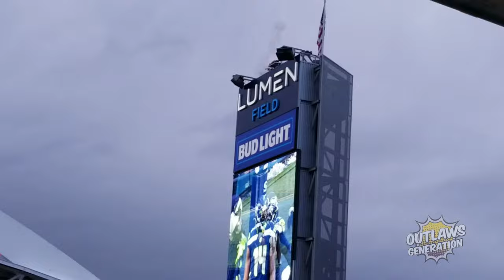Outlaw's Football Game Vlog 2021 season ft. Montana B, Nick & Greg @ Elysian Hawkitect Beer review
MDA87
Mike Hammes
Hammond22
Pom Corn

2. Comment on my videos

Official Outlaws

1. Backwashed Milk
2. Jake Krebs
3. David Link
4. Carnival
5. MDA87
6. Dragonslayer
7. Cece Ruben
8. Miles Pires
9. NOK Spot
10. Rodimus Prime
11. Freddie Foodie King
12. Bliss Catharthey
13. Jerry Petersen
14. Fox56912
15. Ben Fischer
16. Mathew Rudd
17. TrevCoreShow
18. Folkenaut
19. Slendering HD Show
20. Cardshuffler935
21. Tacos and Gold Chainz
22. Monte Freeman
23. I'll Be There JK
24. Eric LDC
25. Blake Raynor
26. SweatpantsJoeEats
27. Dino Bot
28. Toitle Time
29. Ms. Acosta
30. Owl
31. TheMissingLink
32. Brent Lyons
33.The Dayton LIVE Show
34. Savage Wolf 180
35. Skank Hunt 42
36. Elizabeth Rickard
37. Superplexer
38. Prankster Reloaded
39. Gary 200
40. Lucas Mcquillan (RIP)
41. Nubs Parrot
42. Hammond22
43. Luke C.
44. Simple Jack
45. K-Hill 145
46. James Joyce
47. Matthew May
48. Little Jimmy
49. Bully
50. Montana B
51. Boogie Jules
52. Solstice
53. Don Knotts
54. Blinding End
55. JPEG
56. GI Joe Gaming
57. The Super Original
58. Chance Reupload Central
59. Handsome Mike
60. Vp13
61. Linkxz No
62. Ginger Ninja
63. Mike McSpookertin
64. LimePlayz
65. SnackKingCole
66. BigDog7897899
67. Jim_Fro78
68. Kaori Crystal Dreams
69. Jucifer
70. Meister
71. Honorary Lizard
72. Wendelveli
73. Todays Food Review
74. Emnem
75. Desmond Ciari
76. Dick Heddon
77. Robbiep2 Vlogs
78. Paul's World
79. Tom Dbuza
80. Scar
81. Cheddar323
82. Chuck's Food Reviews
83. Shawny Mac
84. Alex Chapo FYM
85. JKMCraveTV
86. Tecontony
87. Jack Jerawitz
88. Lollipop Cop
89. Cave Squeaker
90. Jarred 333
91. Redneck Snack Reviews
92. King Benn
93. Playstation Kings
94. Infringinator
95. Nick Stewart
96. Outlawcatontheloose
97. Uneven Pizza
98. Marie
99. Outlaws Cookout Fan
100. Brisk
101. Samus Knight
102. Grits207
103. BigRon1995